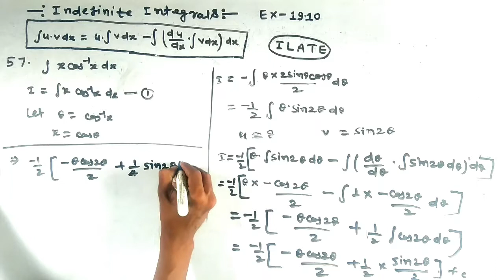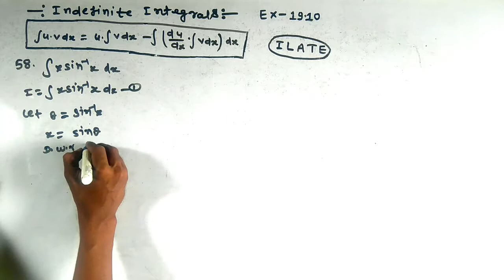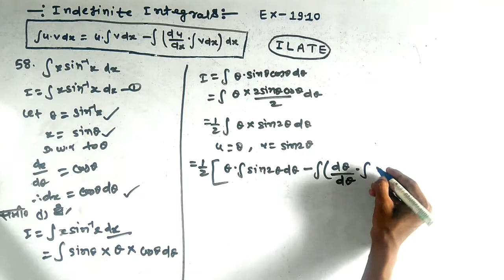kc sinha || 12th math || indefinite integrals, Ex-19.10 que no (57-58) || integration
Hii friends
                  Is video me hamlog kc sinha 12th math integration ke kuchh questions solve karenge